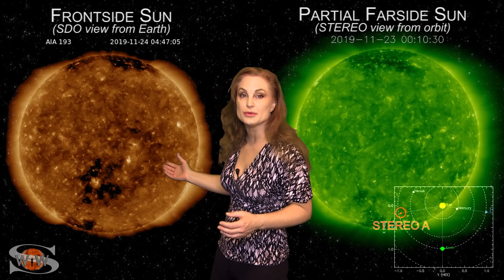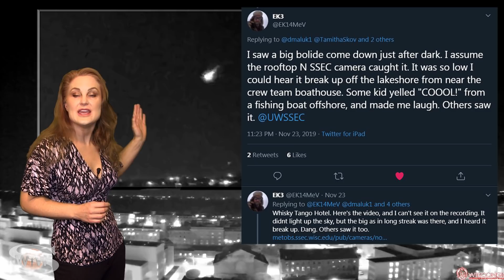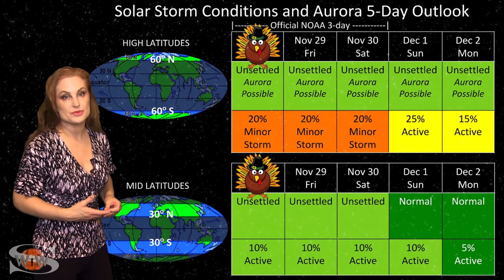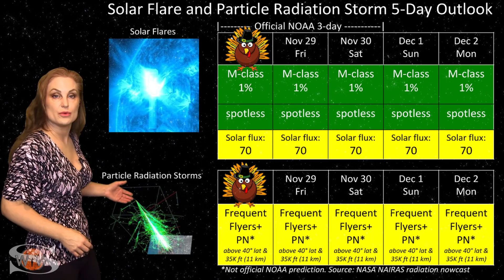A Coronal Hole in the Strike Zone & A Meteor Explodes Over Wisconsin | Space Weather News 11.28.2019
This episode of Space Weather News is sponsored in part by 3ric Johanson

Happy Thanksgiving! Space Weather remains unsettled this week as we have some more fast solar wind from a southern hemisphere coronal hole hitting Earth in the next day or so. Although this fast wind will be pretty weak overall, it should keep us at unsettled conditions through the weekend. It will also bring aurora shows to high latitudes in through the weekend before settling down. Although the aurora never made it very far south during the previous solar storm last week,  we do have the Unicorn meteor shower to thank for the bolide that exploded over southern Wisconsin a few days ago. As reports continue to surface, it turns out that this bolide was seen by many people over a large geographical range. Though most sightings were in Wisconsin, there have been multiple reports in places like California, South Dakota, and Ontario Canada! Learn the details of the coming fast solar wind, watch the new cycle 25 bright region peek up through the coronal hole and boost solar flux back into the marginal range for radio propagation, and see what else our Sun has in store for us!